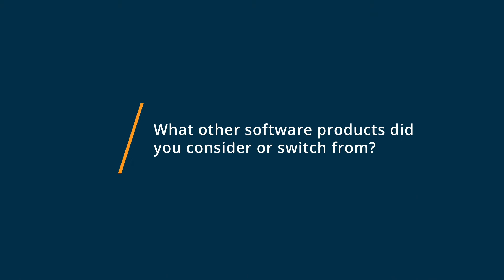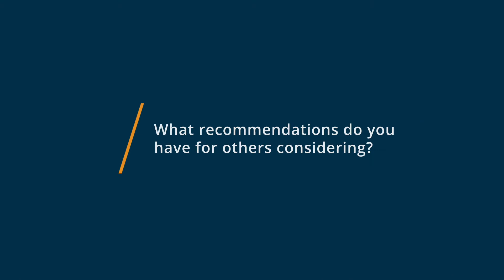Miro Review: Flexible way to visualize just about anything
Miro Review.

Miro is the online collaborative whiteboard platform that enables teams work effectively together, from brainstorming with digital sticky notes to planning and managing agile workflows. Try our deep integrations with Microsoft Ecosystem, Atlassian Ecosystem, Slack, Box, DropBox, Sketch, and more to make your team collaboration more productive. Explore 60+ templates and interactive frameworks to start collaborate quickly with your team